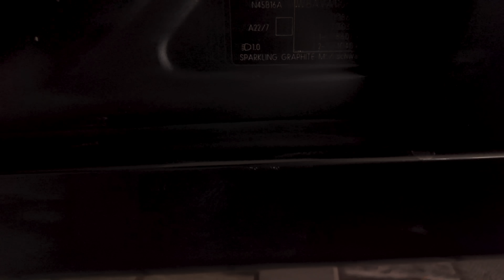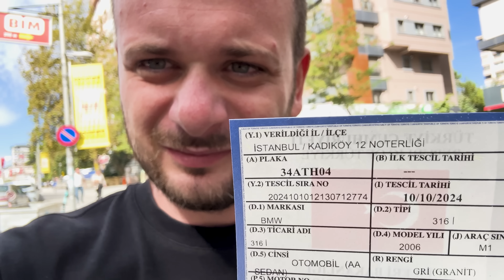16 Yıl Sonra Eski Plakamı Geri Aldım!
16 yıl sonra eski plakamla geri döndüm! Bu videoda yeni arabamız Bmw E90 İle yepyeni bir restorasyona başlıyoruz! Bundan sonra onu tamamen baştan aşağı restore ederek, kendime özel detaylarla kişiselleştirmeyi planlıyorum. Bu sürecin her aşamasını adım adım sizlerle paylaşacağım. Beni tanıyanlar bilir bu plaka eskiden E30 M3'ümdeydi. Belki bir gün benim için o unutulmaz arabayı da geri alırız..
Yorumlarınız benim için çok değerli ne kadar çok yorum yaparsanız ön plana çıkıyoruz :)
Videomuzu Beğendikten sonra Hype'lamayı unutmuyoruz :)
3'lü Olsun Güçlü Olsun o zaman
Beğeni yapıyoruz , ( Beğenmediyseniz Dislike'a basıyoruz )
Yorum yapıyoruz